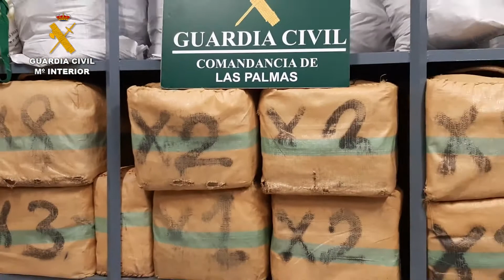2022-05-19_embarcacion_hachis_las_palmas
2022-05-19 EMBARCACIÓN HACHÍS - LAS PALMAS

Interceptan una embarcación con dos toneladas de hachís en Gran Canaria

- Fue detectada fruto de la vigilancia que realiza el Servicio Marítimo Provincial y la abordó a unas tres millas náuticas al norte de la isla. Hay dos detenidos.

El Servicio Marítimo Provincial (SMP) de la Comandancia de Las Palmas ha impedido la introducción de 1.983 kilos de hachís en la zona norte de la isla de Gran Canaria al interceptar una embarcación de 8 metros de eslora con 53 fardos de hachís y detener a los dos tripulantes de la misma.

Vigilancia y localización

Los hechos sucedieron durante la madrugada del pasado día 13 de mayo cuando la patrullera del SMP localizó una embarcación neumática que se dirigía al norte de Gran Canaria con dos ocupantes en su interior.

Inmediatamente la tripulación de la patrullera realizó las comprobaciones oportunas, detectando cómo esta embarcación estaba destinada al narcotráfico al detectar numerosos fardos de hachís en su interior, procediendo inmediatamente a su interceptación en alta mar y detención de los dos ocupantes de la misma.

Tras el abordaje, la embarcación y los detenidos fueron trasladados al muelle de Agaete (Gran Canaria/LAS PALMAS), procediendo a la descarga y pesaje de la droga, verificando como se trataban de 53 fardos de hachís que sumaban un total de 1.983 kilogramos, quedando los detenidos y la sustancia estupefaciente intervenida a disposición judicial decretándose por estos hechos su ingreso en prisión.
Enlace noticia: